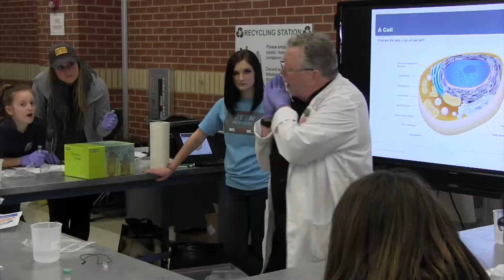Lovejoy's STEM Festival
Parker takes us to Lovejoy's first ever STEM festival where students get to show off their projects for all to enjoy.